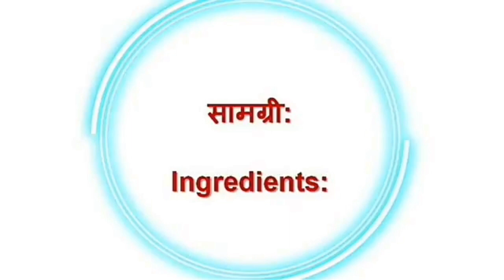Kids Special Chilli Garlic Potato Bites | पोटैटो बॉल्स | Mccain Crunchy Potato Nuggets Potato Balls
Kids Special Chilli Garlic Potato Bites |Mccain-crunchy-potato-nuggets |Chilli garlic potato balls | चिल्ली गार्लिक पोटैटो बॉल्स